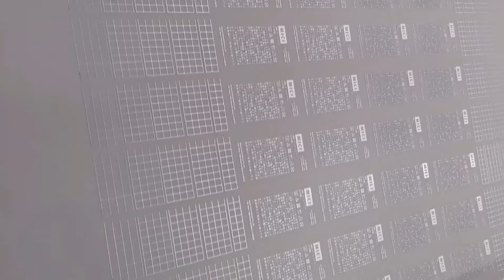Sharpness testing of digital printing film heat transfer solution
Sharpness of digital printing film transfer solution under testing through text output printing.
Good quality film has a good ink absorption,so Imagine output looks like photo results.
Good quality powder with even and suitable size and hot melt performance could make imagine surface smooth, powder shaking clean, fastness good and excellent hand feeling. printing T-shirt#filmtransfer#DFT